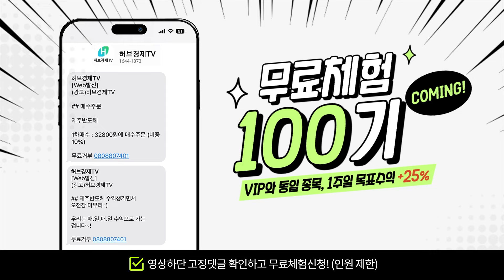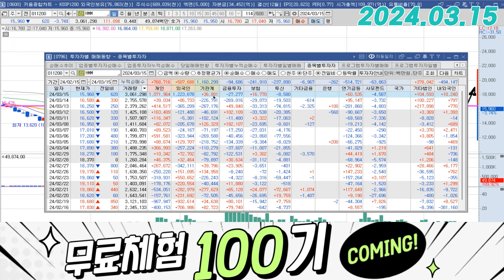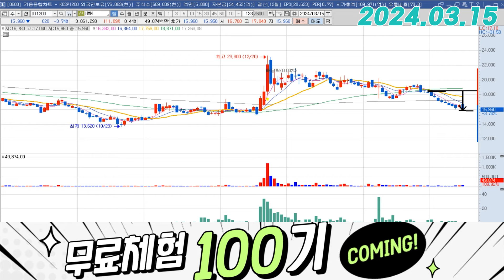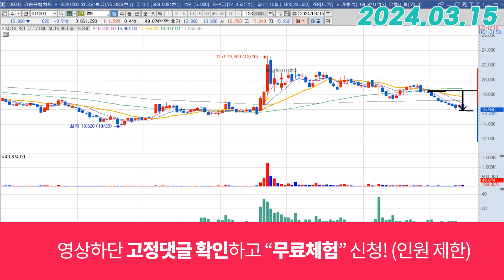HMM (011200) - 해상운임 연속 하락 중...